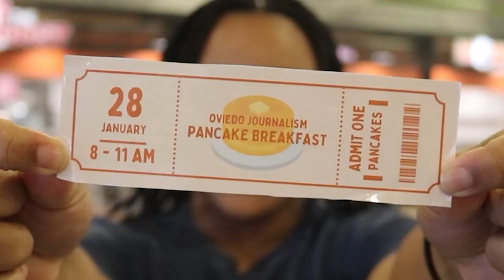January 26, 2023